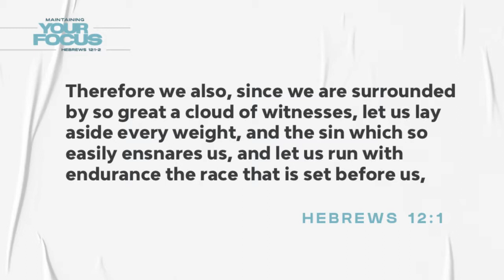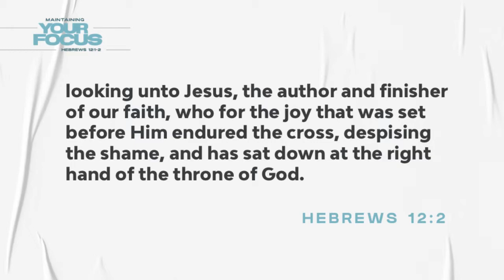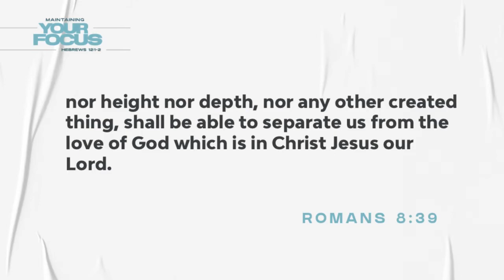"Maintaining Your Focus" | Evangelist Mary Barksdale | PTYouthSWAG (April 2, 2021)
In this lesson, Youth Pastor Mary Barksdale teaches from Hebrews 12:1-2 on "Maintaining Your Focus." Keep, continue, and focus on your faith walk with Jesus Christ. Purpose to discipline your thoughts and habits on the Lord daily as you grow in Him.

"Maintaining Your Focus" | Evangelist Mary Barksdale | PTYouthSWAG YouthMinistry at MyPTChurch (April 2, 2021)